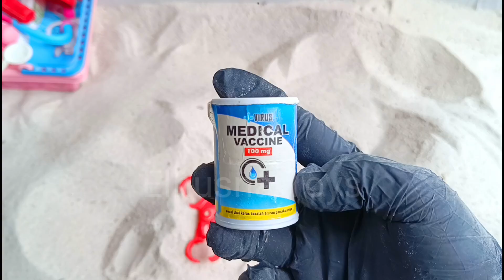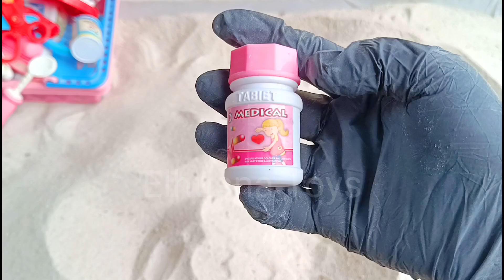Hunting Stetoskop, Masker, Termometer, Jarum Suntik, Gunting, Mikroskop, Obat kapsul, Vaksin virus